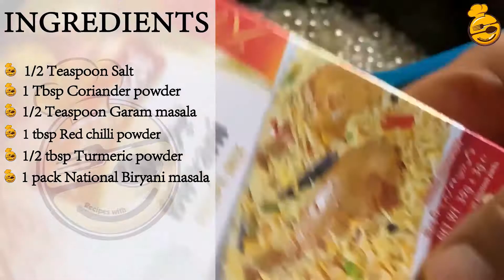How to make Fish Biryani | Hot and Spicy Birynai | Fish Biryani easy recipe | RWS Birynai Recipes.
In this video I have told how to make 'How to make Fish Biryani | Hot and Spicy Birynai | Fish Biryani easy recipe | RWS Birynai Recipes.
It is very easy and quick Recipe. Press bell icon to get all notifications of new videos. It will also motivate me to bring more recipes for you.

Today I brought a video for you on how to make How to make Fish Biryani | Hot and Spicy Birynai | Fish Biryani easy recipe | RWS Birynai Recipes."  if you liked the video please share it with your loved ones and subscribe to my channel. i will be bringing more delicious and easy recipes videos for you so stay tuned and keep watching my videos.